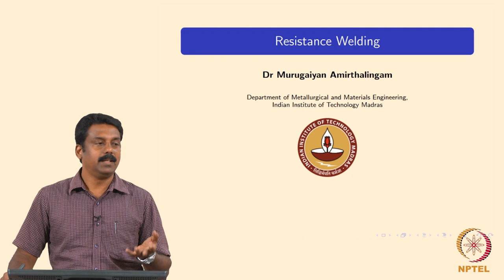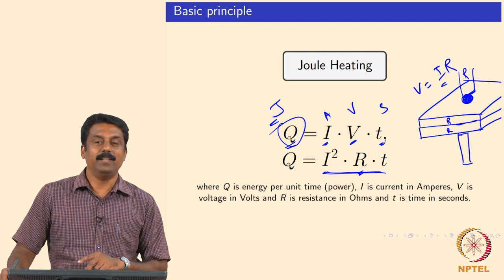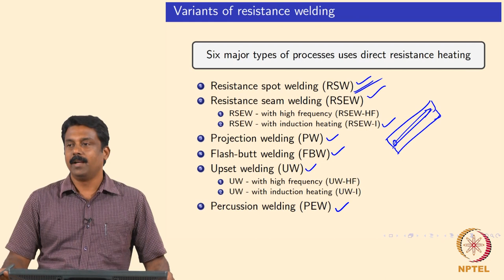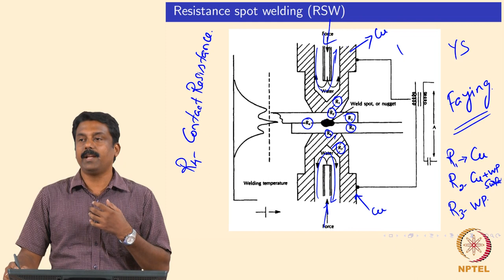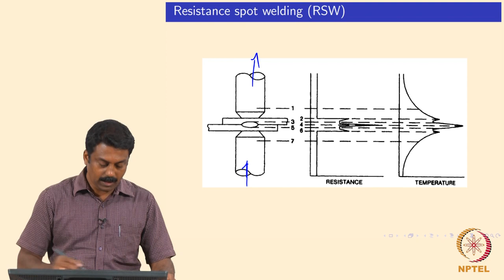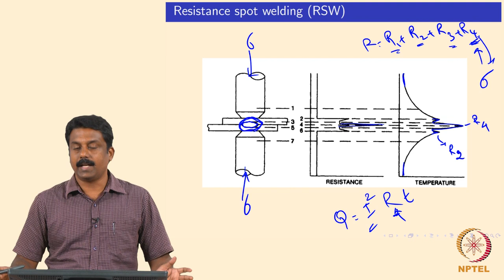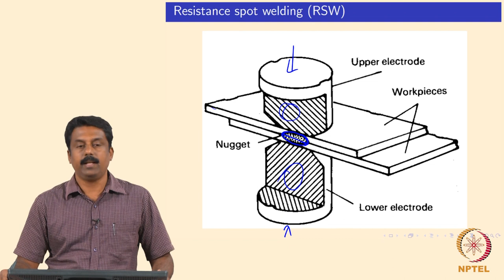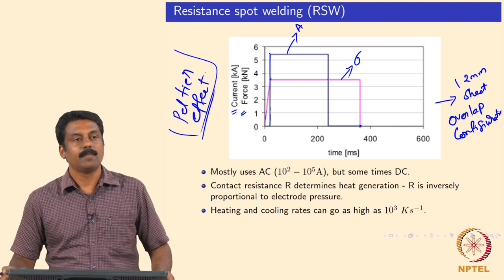Resistance welding - Fundamentals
Course Name : Welding Processes (WDPS)